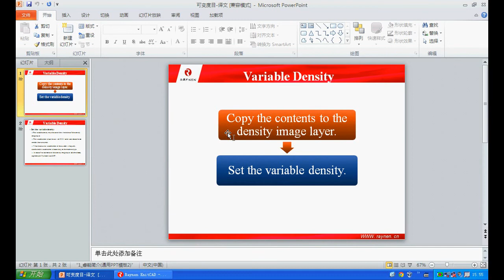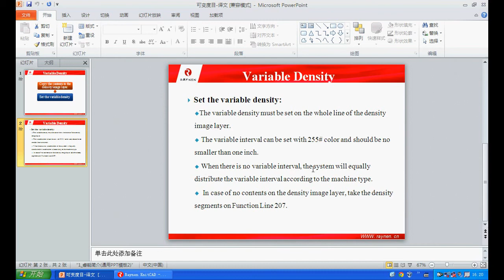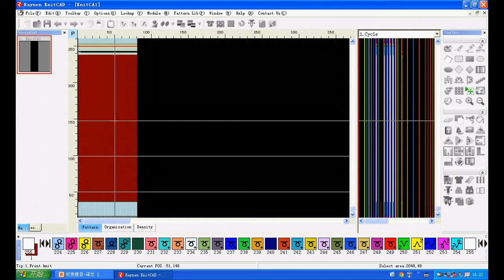10 Variable density - Longxing flat knitting machine designing software